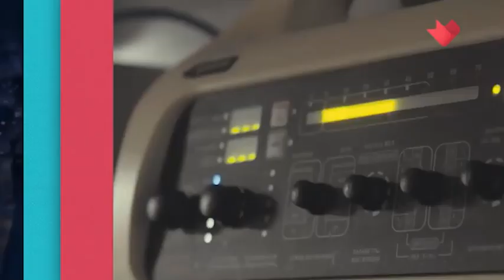Как Ольга Красько своему ребёнку скорую вызывала